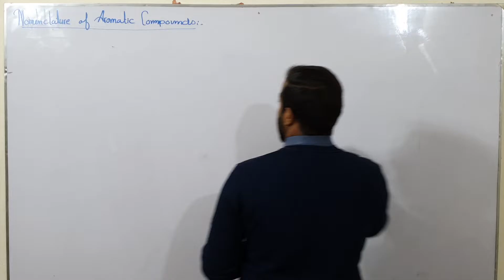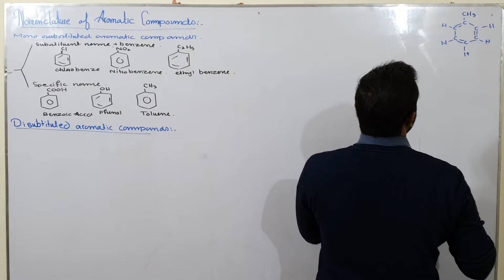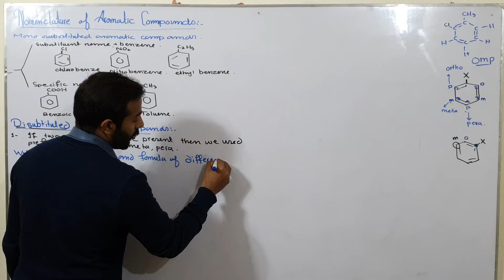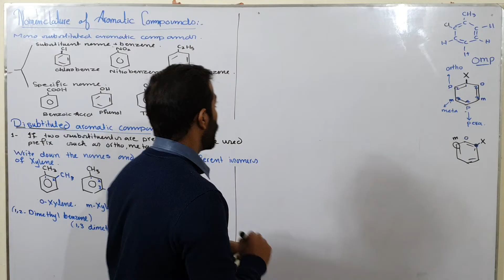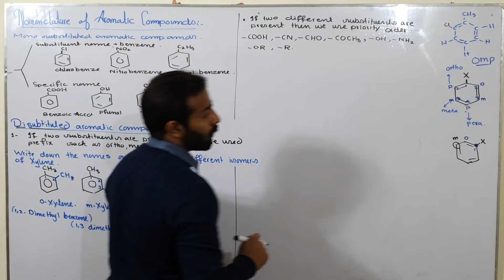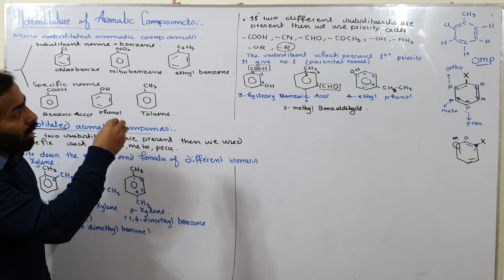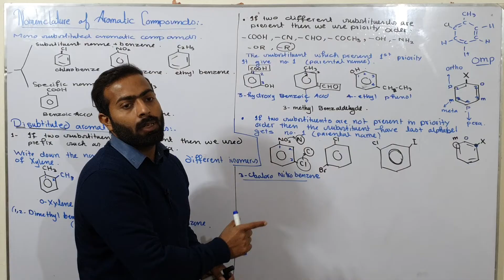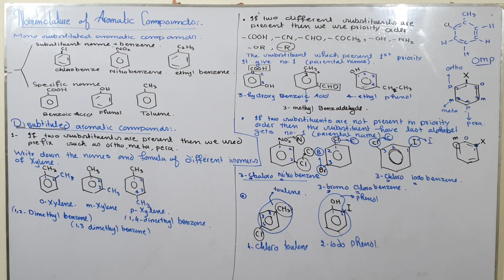Nomenclature of aromatic compounds | ch#9 | 12th class chemistry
● Chapter number 9 (Aromatic hydrocarbon)
● 12th class chemistry
● FSc part-2 chemistry lectures
●  organic chemistry online lectures
● organic chemistry
●   Aromatic hydrocarbon lectures in 12th class chemistry
●  2nd year chemistry, Chapter number 9 lectures
● Aromatic compounds in 12th class chemistry